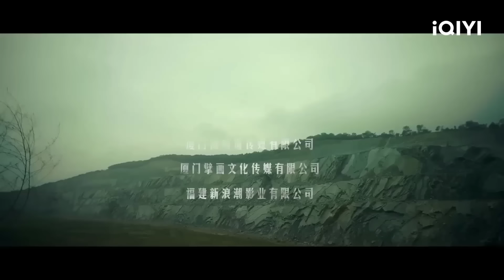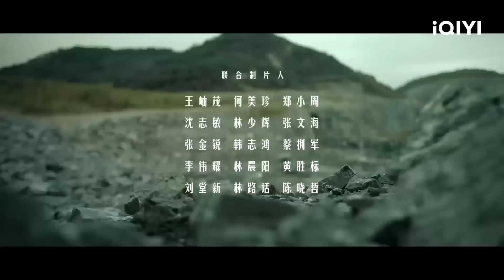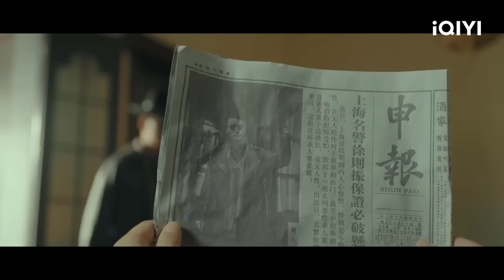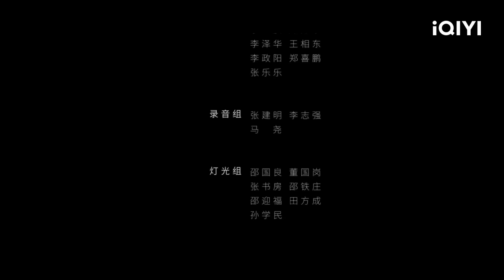Phim Lẻ Hành Động Võ Thuật Đặc Sắc | VỆ SĨ TUYỆT MẬT | iQIYI Movie Vietnam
Đạo diễn: Viên Bác
Diễn viên: Tạ Thị Tân, Trần Dịch Minh
🎬 VỆ SĨ TUYỆT MẬT kể về thời kỳ dân quốc biến động, liên minh vệ sĩ nhận được một nhiệm vụ đặc biệt, bảo vệ nhân sĩ kháng Nhật về nước. Liên minh vệ sĩ cần lẻn vào nhà giam chính phủ Nhật Ngụy, lấy được kế hoạch ám sát...